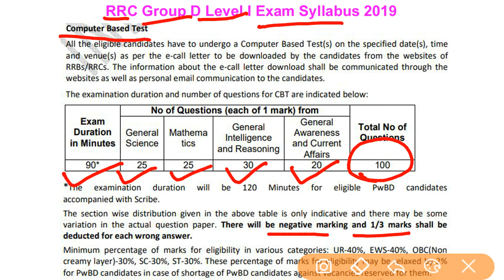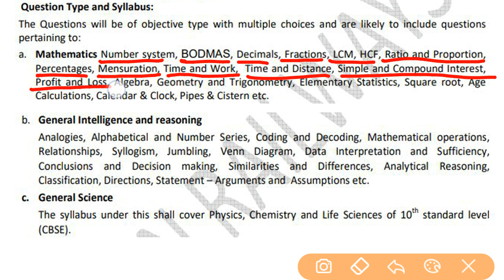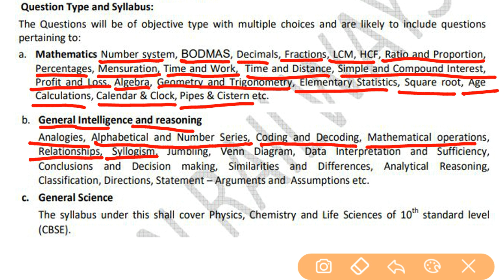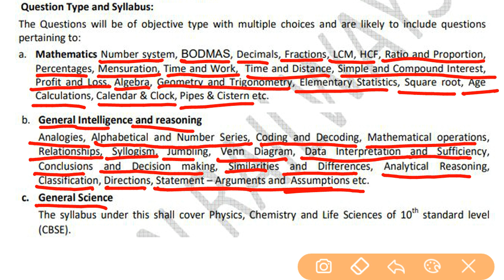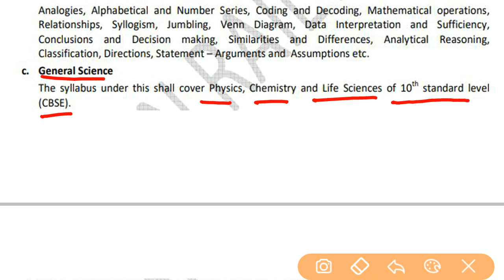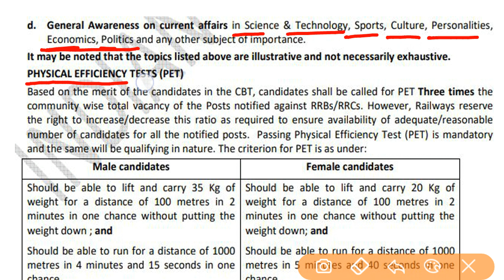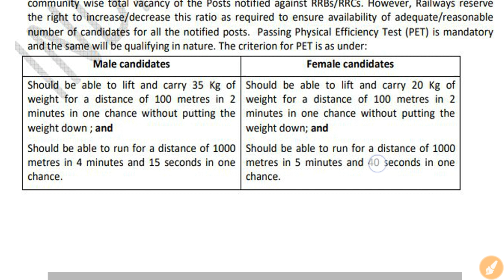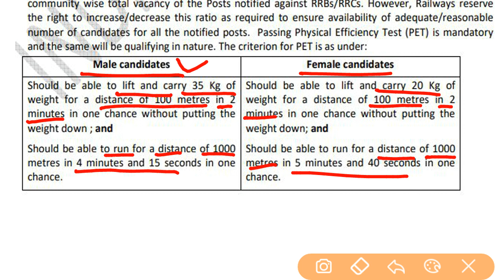Railway Group D New Syllabus 2022 || Syllabus Group D RRB Exam 2022